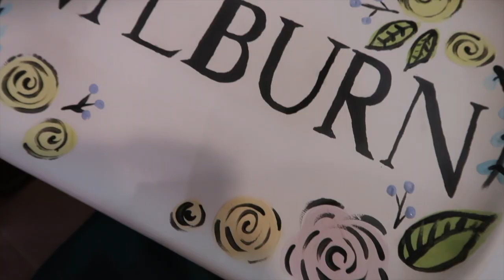VLOG: spring cleaning, boxing, apt hunting!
Apartment hunting, boxing, making my mom's Mother's Day gift!